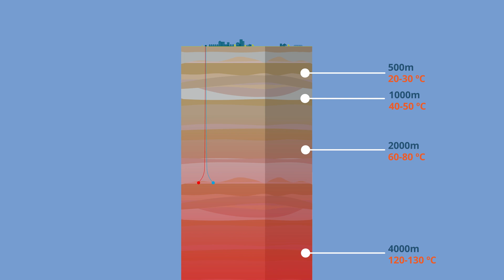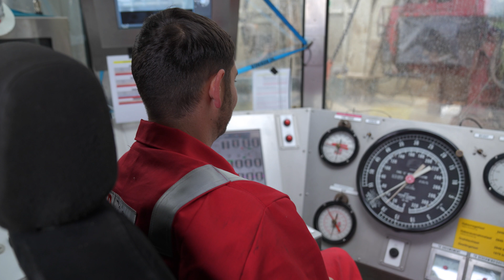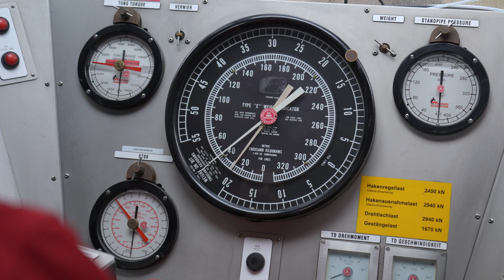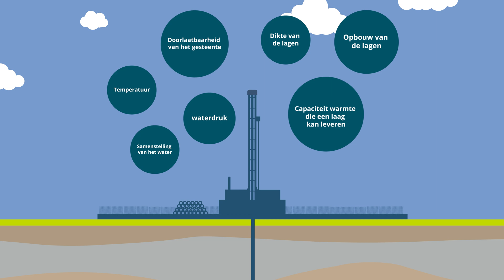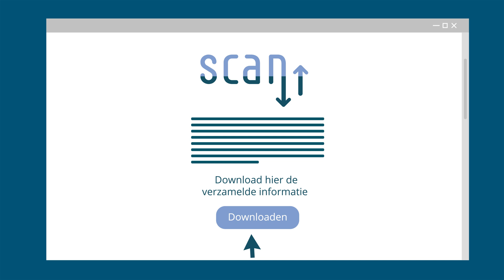Waarom SCAN onderzoeksboringen naar aardwarmte?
Een deel van het SCAN programma bestaat uit het uitvoeren van een aantal onderzoeksboringen. Deze SCAN–boringen hebben als doel het verzamelen van data. Met de boringen kunnen metingen gedaan worden om de geschiktheid van beoogde watervoerende lagen voor aardwarmte te bepalen.